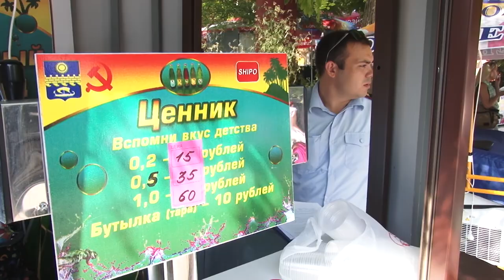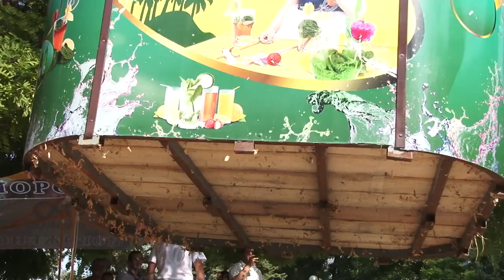Муниципальный контроль продолжает выявлять незаконные торговые точки